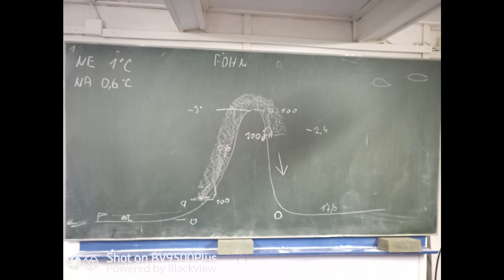Paragliding kurz - část první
I sešlo se jednoho dne na Rané sedm statečných co se rozhodli naučit se létat. Bylo to náročné, nakonec se každý dostal do vzduchu a stálo to za to.
Děkujeme instruktorům za trpělivost !